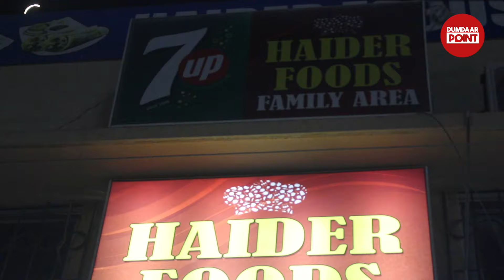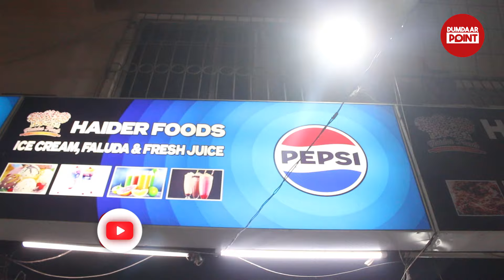Roof Top ka Platter 2 Seekh kabab, 2 Bihari, 2 Malai Boti, 2 Reshmi Kabab, 2 Parhate, 2 Chapati 1790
Roof Top ka Platter 2 Seekh kabab + 2 Bihari Boti + 2 Malai Boti + 2 Reshmi Kabab + 2 Parhate + 2 Chapati + Salad Raita Rs.1790/- or Half Platter Rs. 890/-